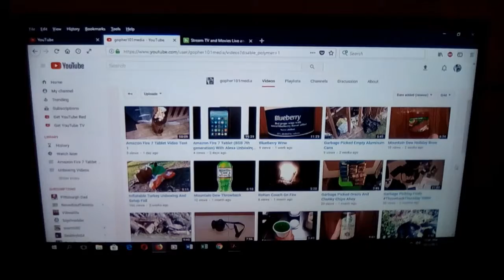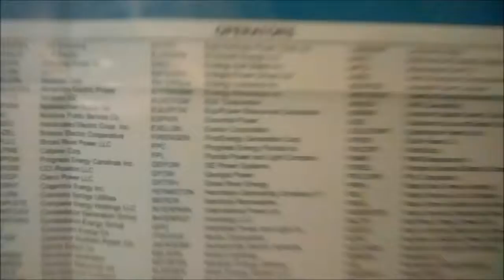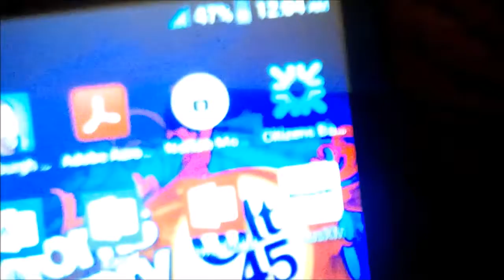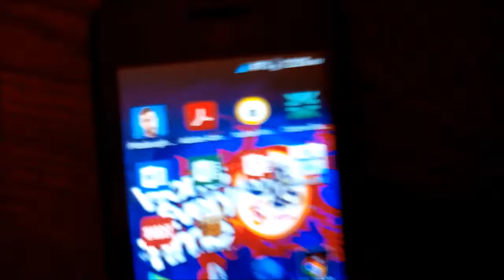Amazon Fire 7 Tablet Video Test 2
This video test features the devices ability to focus on close objects.